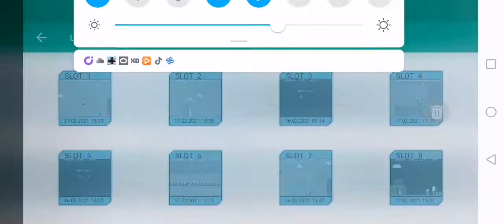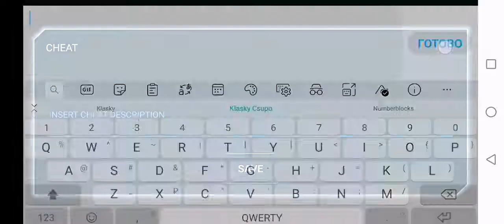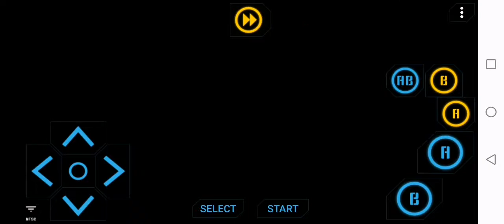Super Mario Bros. World 36-3 Beyond on FDS Part 2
Worlds:
-F
-G
-H
-I
-J Seen in Part 3